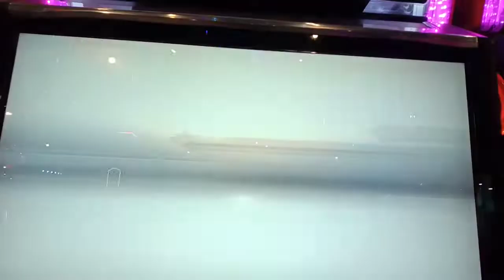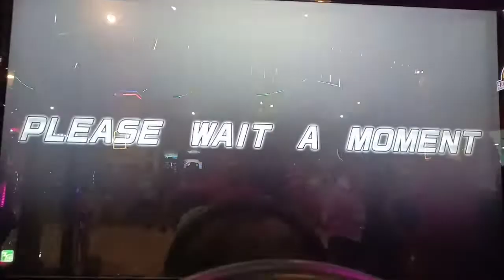Gunakan mobil yang paling jarang digunakan PART 1, WMMT6RR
Hai Semuanya,
Pernha ga sih kalian punya mobil tapi jarang banget digunakan, dan di video kali ini saya akan gunakan mobil yang paling jarang digunakan, nanti kedepannya saya akan bikin video tentang WMMT6RR Yang jarang digunakan, ada kemungkinan random Mobilnya